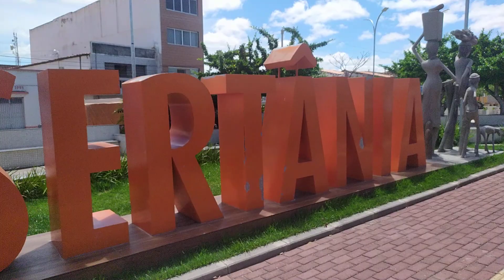vídeo em Sertânia pe